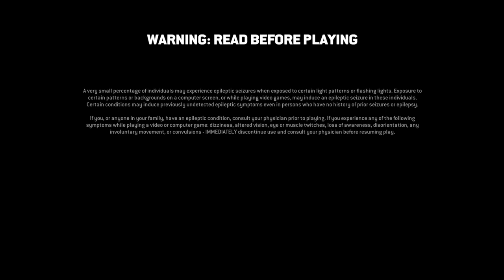For Honor_20220510120207